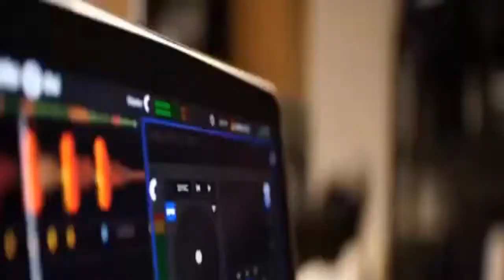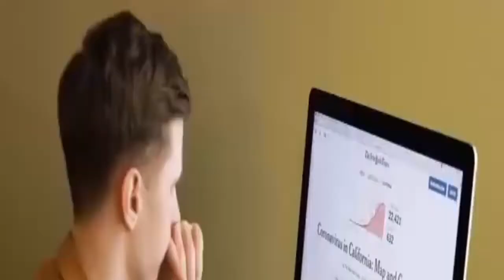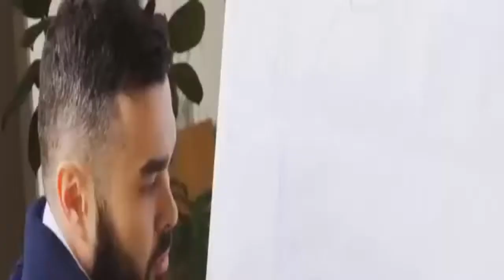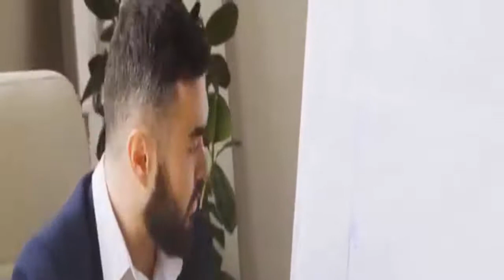한국인은 까맣게 몰랐던 대마도에 주던 '보조금' 충격근황 "한국은 지금까지 대체 뭘 한것인가, 무너져가는 도시"